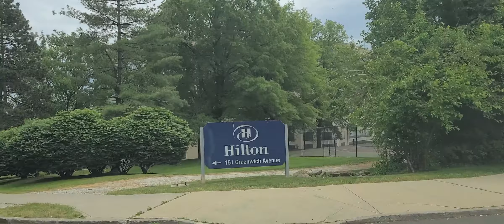Recorriendo las calles de Stamford ct Hilton, Chelsea pears,cove rd y otras calles